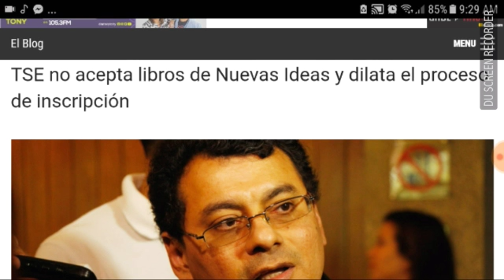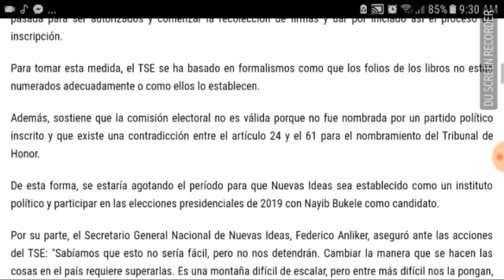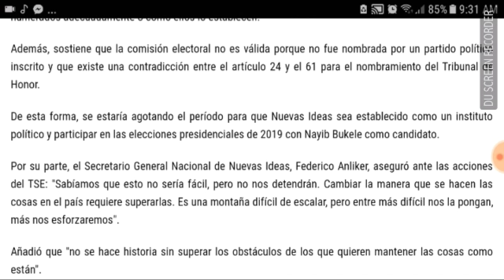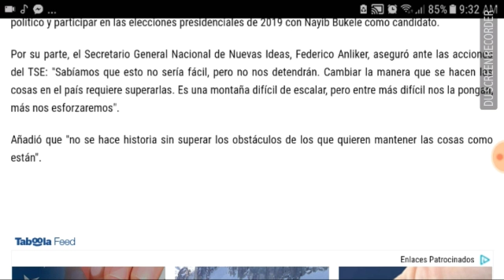ULTIMA HORA TSE RECHAZA LOS LIBROS DE INSCRIPCIÓN DE NUEVAS IDEAS Y DICE QUE NO SERAN PARTIDO